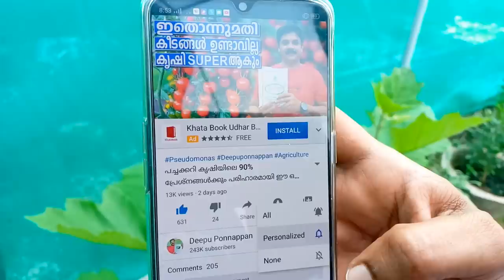കഞ്ഞിവെള്ളം കൊണ്ടുള്ള ഈ കീടനാശിനി മതി അടുക്കളത്തോട്ടത്തിൽ കീടങ്ങൾ ഉണ്ടാവില്ല | Rice Water Pesticide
കഞ്ഞിവെള്ളം കൊണ്ട് വളരെ എളുപ്പം ഉണ്ടാക്കാവുന്ന ഈ കീടനാശിനി നമ്മുടെ അടുക്കളത്തോട്ടത്തിൽ എപ്പോഴും ഉണ്ടാവുന്ന വെള്ളീച്ച, പുഴുക്കളുടെ മുട്ട, ശലഭങ്ങൾ തുടങ്ങി എല്ലാ കീടങ്ങളെയും നശിപ്പിക്കും | Rice Water Pesticide

1.   5 LTR SPRAYER
2.   2 LTR SPRAYER
3.   PSEUDOMONAS FLUORESCENS
4.   ORGANIC PESTICIDE
5.   DOLOMITE
6.   BEAUVERIA BASSIANA

1. OPPO F15
2. WRIGHT LAV 101
3. JOBY TELEPOD
4. TRIPOD